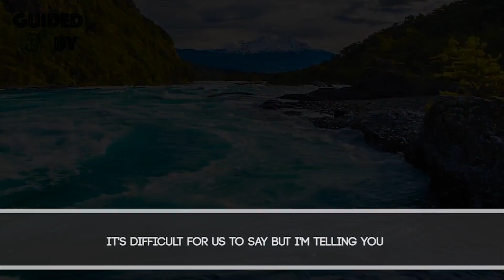Mufti Menk - Social Media To Increase The Good